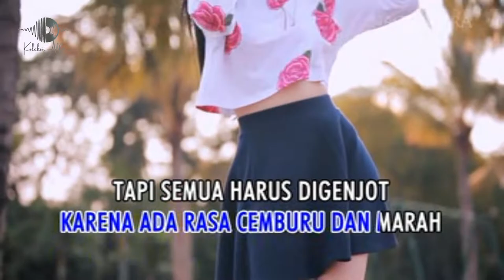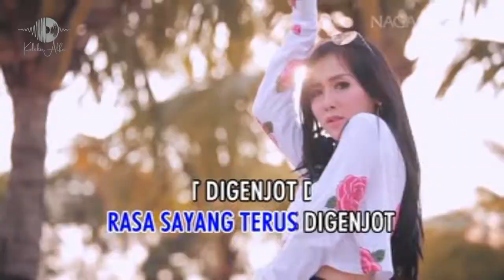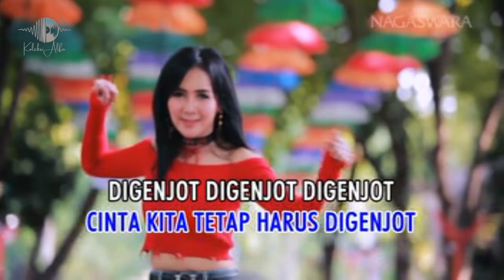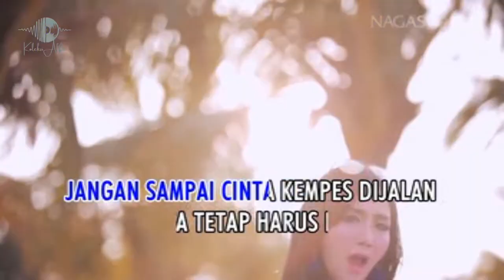Digenjot Cinta - Ucie Sucita (HQ Karaoke Video)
Judul: Digenjot Cinta
Artis: Ucie Sucita
Album: Dancedhut Top Now 2018
Tahun: 2018
Produksi: PT. Nagaswara Sakti
Source : Original VCD